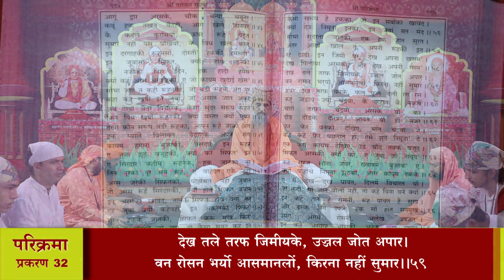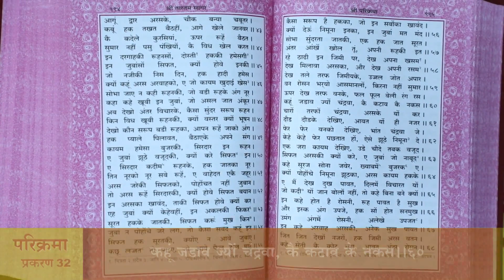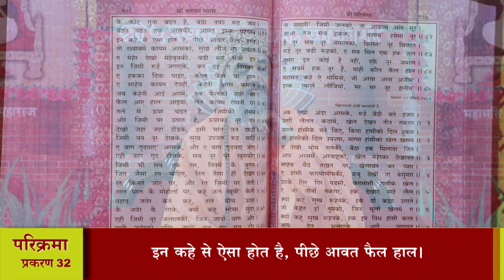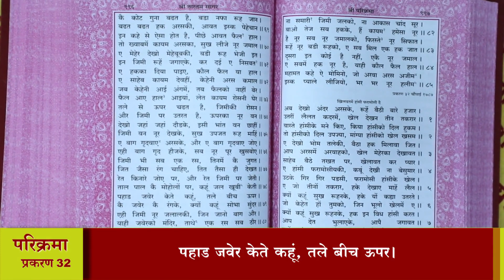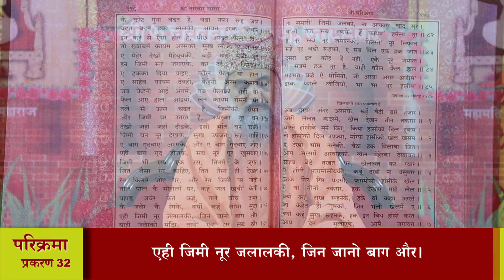श्री तारतमसागर (प्रशिक्षण) दैनिक 02-06-2020